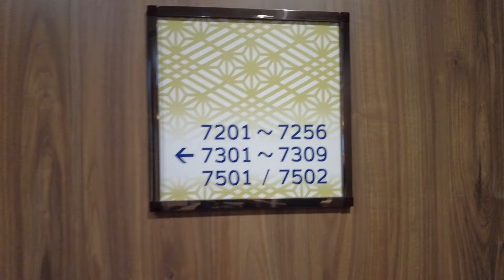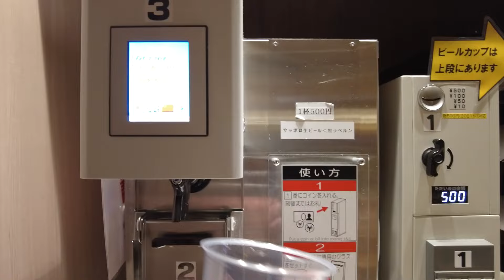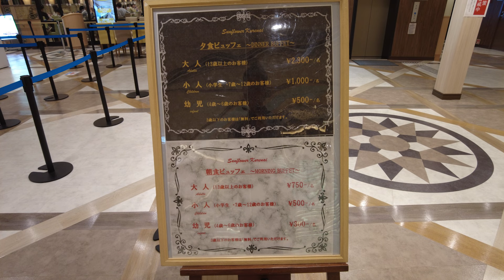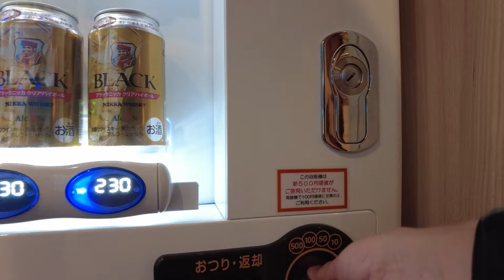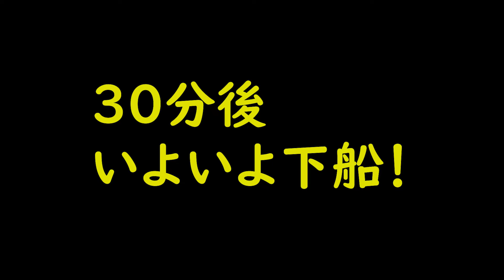もはや温泉旅館！カーフェリーさんふらわあ・くれないのセミデラックス和室をじっくり堪能するよ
別府ー大阪間を運行しているカーフェリー、さんふらわあ・くれないの、セミデラックス和室という、豪華な個室に泊まって移動したところ、船内とは思えないほど広い個室に、展望大浴場もあり、まるで温泉旅館に滞在しているかのような、快適さでした。その時の様子をお届けします。

注意：この部屋に一人で泊まる場合、インターネット予約は出来ません。電話での予約が必要です。また、貸し切り料金も請求されます。

撮影中のハプニングとか、裏話が読めるよ！

【アマゾン】

編集作業で疲れたせいさんを労いたいって人は、下のリストから好きなのをポチってね。せいさんが大喜びします。

0:00オープニング
0:53乗船開始
3:48車両甲板からアトリウムへ
5:36セミデラックス和室の紹介
12:42レストランで夕食
14:18和室での見直し
19:40翌朝
23:21下船